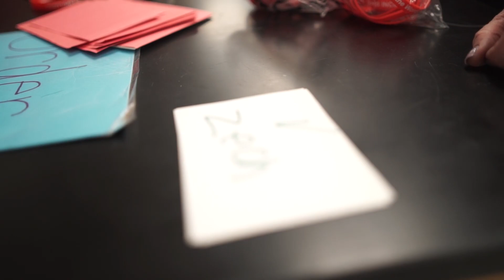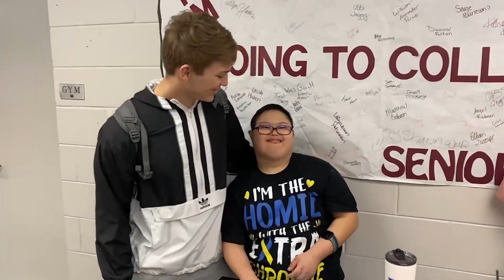WCHS Down Syndrome Awareness Day